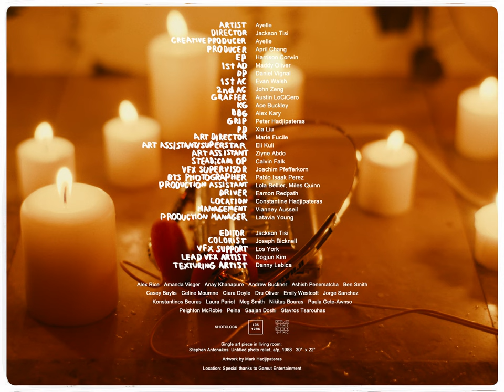Ayelle - Fast Life (Music Video)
Artist: Ayelle
Director: Jackson Tisi
Creative Producer: Ayelle
Producer: April Chang
EP: Harrison Corwin
1st AD: Maddy Oliver
DP: Daniel Vignal
1st AC: Evan Walsh
2nd AC: John Zeng
Gaffer: Austin LoCiCero
KG: Ace Buckley
BBG: Alex Kary
Grip: Peter Hadjipateras
PD: Xia Liu
Art Director: Marie Fucile
Art Assistant / Superstar: Eli Kuli
Art Assistant: Ziyne Abdo
Steadicam Op: Calvin Falk
VFX Supervisor: Joachim Pfefferkorn
BTS Photographer: Pablo Isaak Perez
Production Assistant: Lola Bellier, Miles Quinn
Driver: Eamon Redpath
Location: Constantine Hadjipateras
Management: Vianney Ausseil
Production Manager: Latavia Young
Titles and credits: Yukari Ochi

Editor: Jackson Tisi
Colorist: Joseph Bicknell
VFX Support: Los York
Lead VFX Artist: Dongjun Kim
Texturing Artist: Danny Lebica